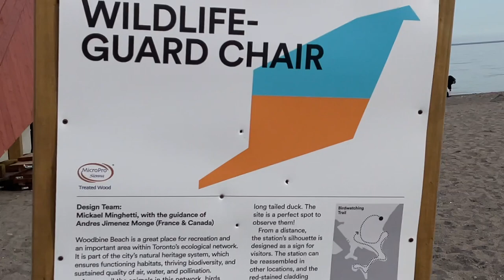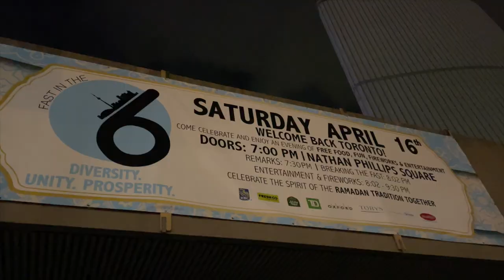Vlog # 65 - Summer & Winter in Spring! Tyler Shaw Concert & Amazing Fire Works!!!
This is vlog # 65 about my life in Toronto Canada. Just a normal person experiencing this thing we call life!
Let just say we got winter and summer weather in spring. One day I'm jogging on the beach and the other day I'm shaking my head as I walk through a snow fall. I also walked into a free Tyler Shaw Concert that showcased amazing fire works!